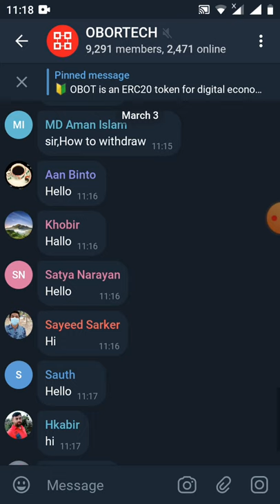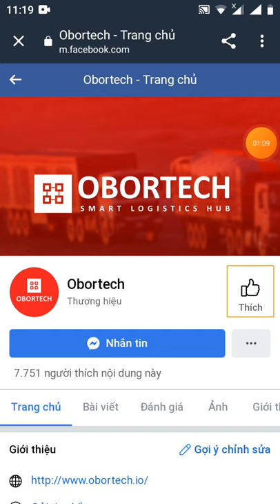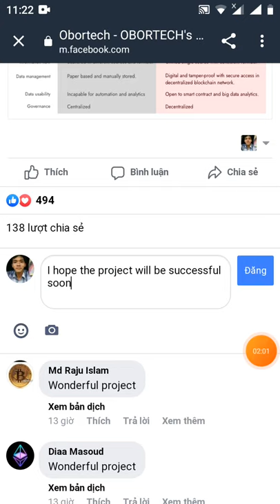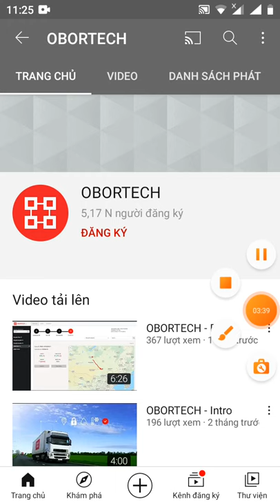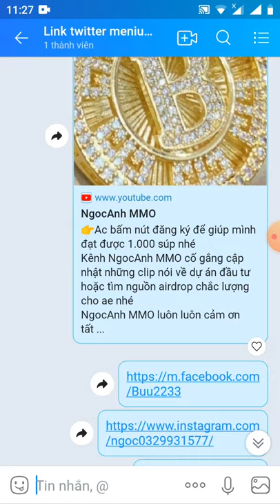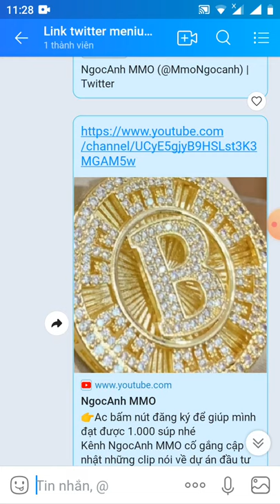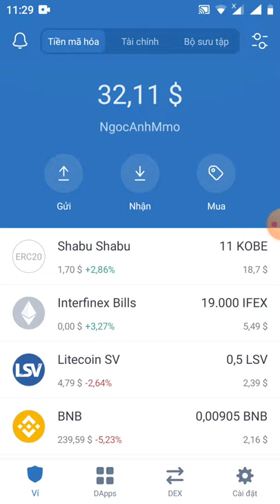HD nhận 830 Token OBOT ~20$ _ Get Giude 830 token OBOT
Link đk